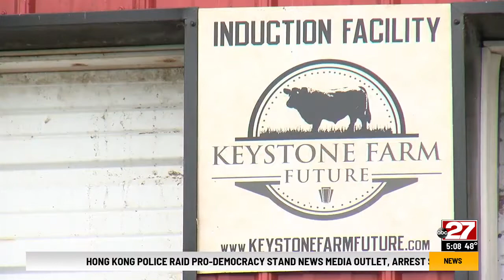Karns Foods working with Midstate farmers to bring local beef to Pa. stores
Midstate grocery chain Karns Foods is talking about a first-of-its-kind partnership with local cattle farmers, and the hope is that between the store, the farmers, and the customers, everyone will win.

Locally owned, locally sourced, and locally processed is the vision of Karns Foods' new beef program. Karns says the benefits of the program are two-fold: It assures consistent beef supply and it also keeps Pennsylvania farmers in business.